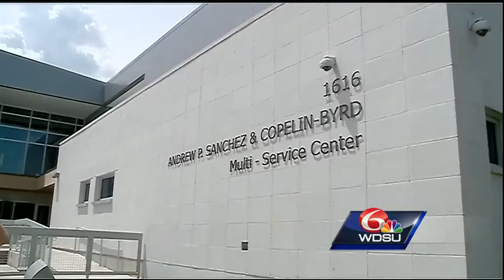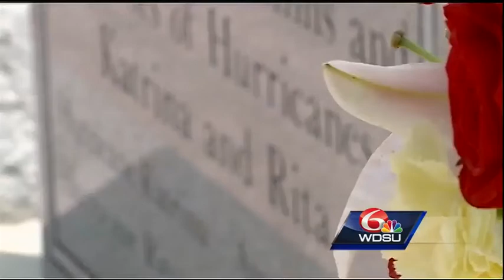Remembering Katrina 11 years later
It’s hard to find an area in or around New Orleans that wasn’t scarred by Hurricane Katrina and the floods that swallowed so many neighborhoods and then refused to recede.